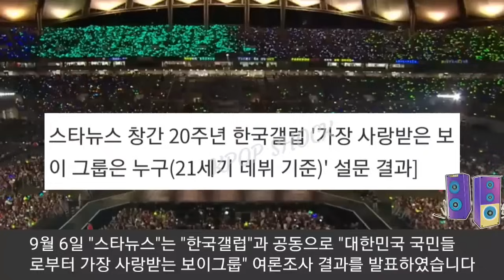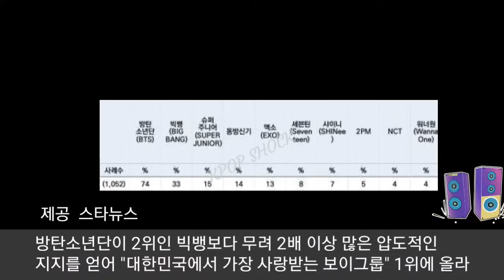실시간 여론조사 발표 BTS "가장 사랑받는 그룹" 압도적 1위 (BTS ranks #1 on "Most Loved Groups in Korea")